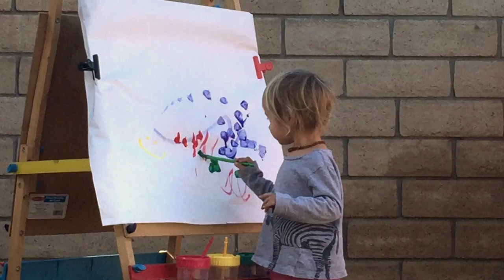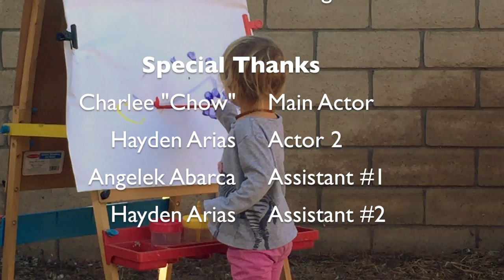Chow Painting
Video Project made for school...
I'm not a videographer or photographer so I think this came out pretty well... :)

ft. Charlee "Chow" Richard